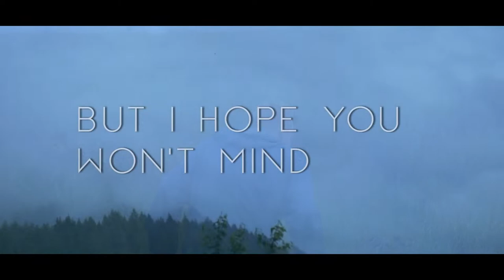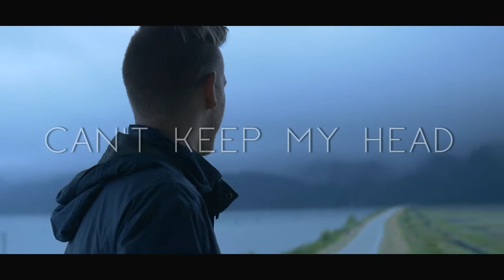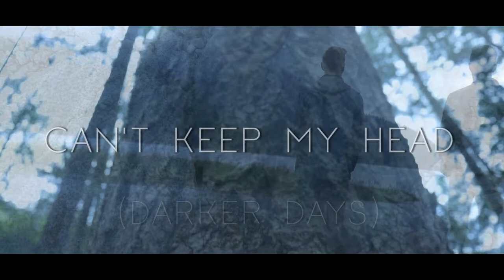Western Jaguar - Darker Days (Official Lyric Video)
"Darker Days" was recorded in Maple Ridge, British Columbia at Casa Tranquillo, by East Haney Productions.

Western Jaguar is Jeffrey Trainor, AJ Buckley and Davis Mackenzie Zand

Mixed by Davis Mackenzie Zand at East Haney Productions in Maple Ridge, BC

Mastered by Brock McFarlane at CPS Mastering in Vancouver, BC